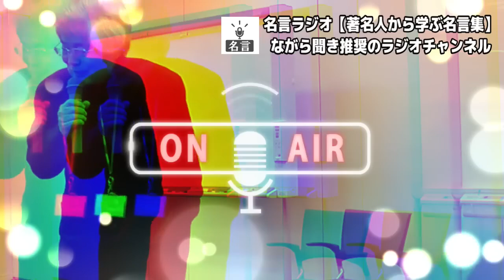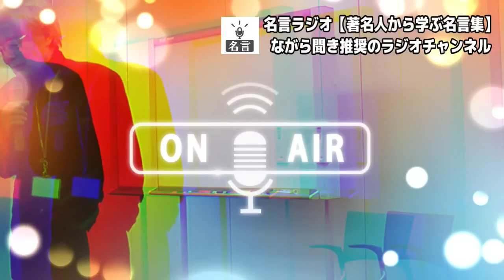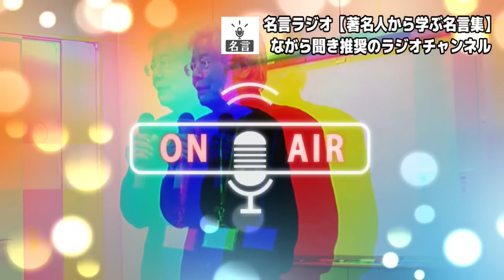【養老孟司】※沈みゆく日本※ 若者が次々と海外へ逃亡する現実。これには残酷な理由がありました。【ラジオ/ながら聞き推奨】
▼頑張って学び続けた、疲れた体を癒したい方にオススメ
①肩甲骨・骨盤・肩こり・腰痛のコリをとる【ストレッチハーツ】

②今話題のマッサージガン【BODYPIXEL】

▼略歴
2003年に出版されたバカの壁は419万部を記録し、戦後日本の歴代ベストセラー4位となった。